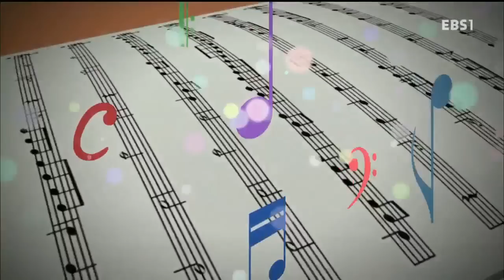딩동댕유치원 - 다리를 쭉! 캉캉,정신만 차리면 산다_#002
다리를 쭉! 캉캉,정신만 차리면 산다,

캉캉은 다리를 쭉쭉 차 올리는 프랑스 춤이에요,

아무리 어려운 일이라도 두려워 하지말고 차분히 생각해서 해결하려고 하면 무엇이든지 해결 할 수있다는 교훈을 이탈이라의 작곡가 베르디가 만든 '레퀴엠 中 진노의 날'에 담아냄.